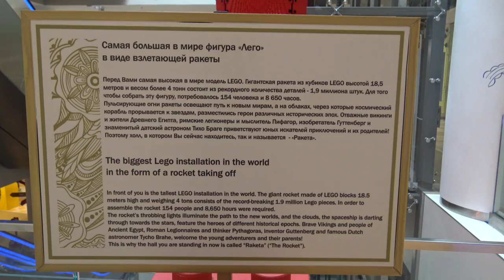Кейти в лего сити!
Вам хочется стать главой администрации своего города? Не беда, купите набор лего Сити. Вы можете построить свой собственный город, в котором будет и городская управа, и полицейский участок, и городская больница и все то, что вы захотите.

lego city состоит из 1981 детали и предназначен для детей. В набор входят следующие здания: бензоколонка, с двумя заправочными колонками и станцией техобслуживания рядом; великолепный кинотеатр, на который можно повесить афиши, а билеты купить в маленькой билетной кассе; городская ратуша, куда жених и невеста подъехали для того, чтобы заключить свой союз; городской сквер с фонтанчиками и лавочками, а так же красивыми ухоженными клумбами.

Данный набор выпущен в честь юбилея компании и в него вложены специальные «золотые» кубики, а так же там есть детали, разработанные специально для этого набора. Выпускается набор ограниченной серией.

Если вы не успели купить Юбилейный lego city, то не огорчайтесь, вы можете собрать свой город из отдельных мини-наборчиков. Если вы хотите построить его на «пустом» месте, то вашему вниманию мы предлагаем наборы lego city стройка. Вы можете купить фигурки строителей, различную строительную и уборочную технику (бетономешалки, автоуборщики улиц, передвижной кран лего, экскаватор или мини-экскаватор и многое другое.)

К своему городу вы можете добавить пожарную станцию с пожарными машинами и фигурками пожарных в полном обмундировании, станцию береговой охраны с гидросамолетами, катерами, спасателями-байдарочниками, почтовое отделение с грузовиком для доставки почты и специальным самолетом для транспортировки почты через океан. Если ваш город стоит на берегу моря, то набор lego city-Порт это то, что вам нужно для связи с другими городами, а прекрасно оборудованный железнодорожный вокзал свяжет ваш город с соседями прямыми железнодорожными путями.

Если вы хотите построить свои собственные здания, коттеджи для жителей города, то у нас в продаже всегда есть дополнительные наборы кубиков, подставок и человечков.

Управляйте своим собственным городом и предложите друзьям присоединиться к вам в игре, постройте свою собственную страну lego. Приятного отдыха!